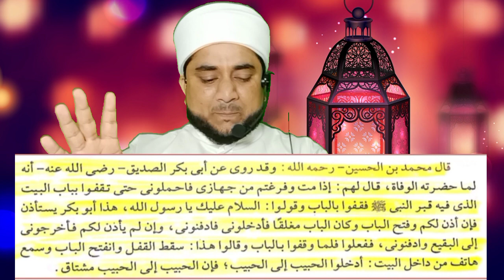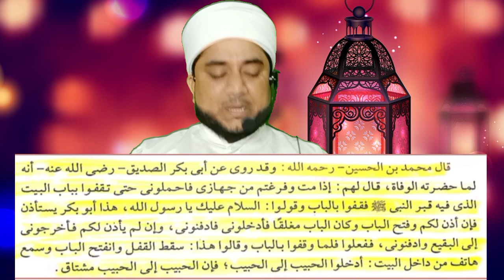നബിദിനം വരുമ്പോൾ ഹാലിളകുന്ന വഹാബികൾക്ക് വായടപ്പൻ മറുപടി | Islamic Speech | Voice Of Nisar Quthubi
VOICE OF NISAR QUTHUBI
പുതുപുത്തൻ ഇസ്ലാമിക് പ്രോഗ്രാമുകൾ ഇനി നിങ്ങളുടെ വിരൽത്തുമ്പിൽ.